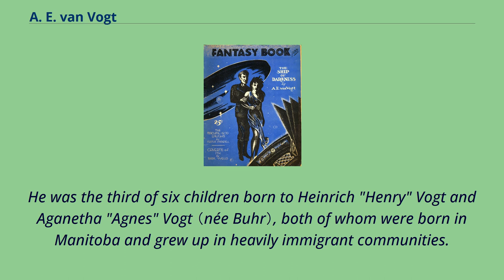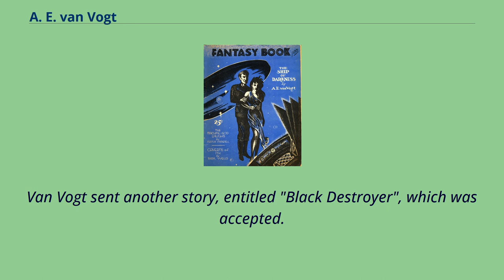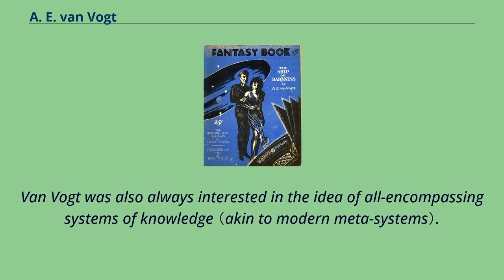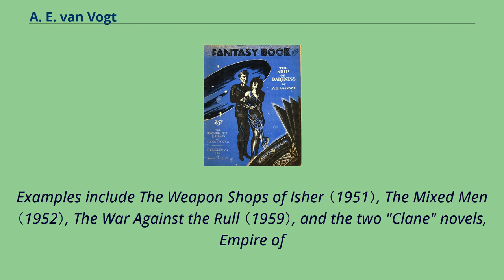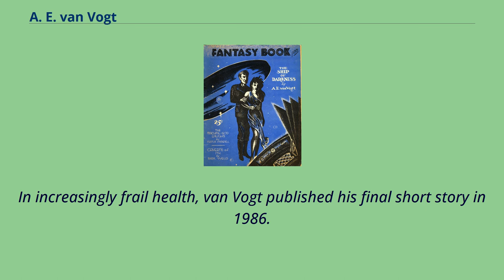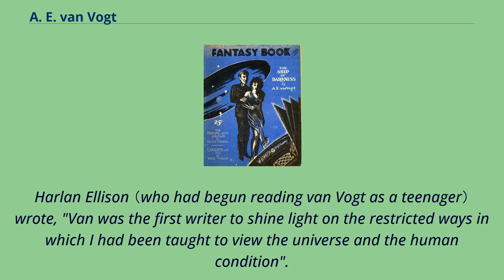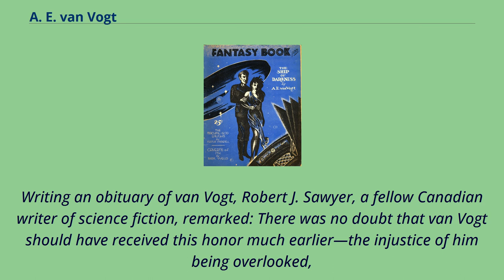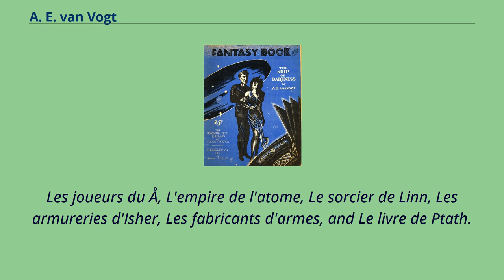A. E. van Vogt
20th-century_American_novelists
Alfred Elton van Vogt （/væn voʊt/; April 26, 1912 – January 26, 2000） was a Canadian-born science fiction author.
His fragmented, bizarre narrative style influenced later science fiction writers, notably Philip K. Dick.
He was one of the most popular and influential practitioners of science fiction in the mid-twentieth century, the genre's so-called Golden Age, and one of the most complex.
The Science Fiction Writers of America named him their 14th Grand Master in 1995 （presented 1996）.
Alfred Vogt （both "Elton" and "van" were added much later） was born on April 26, 1912, on his grandparents' farm in Edenburg, Manitoba, a tiny （and now defunct） Russian Mennonite community east of Gretna, Manitoba, Canada, in the Mennonite West Reserve.
He was the third of six children born to Heinrich "Henry" Vogt and Aganetha "Agnes" Vogt （née Buhr）, both of whom were born in Manitoba and grew up in heavily immigrant communities.
Until age four, van Vogt and his family spoke only Plautdietsch at home.
For the first dozen or so years of his life, van Vogt's father, Henry Vogt, a lawyer, moved his family several times within western Canada, moving to Neville, Saskatchewan; Morden, Manitoba; and finally Winnipeg, Manitoba.
Alfred Vogt found these moves difficult, later remarking: Childhood was a terrible period for me.
I was like a ship without anchor being swept along through darkness in a storm.
Again and again I sought shelter, only to be forced out of it by something new.
By the 1920s, living in Winnipeg, father Henry worked as an agent for a steamship company, but the stock market crash of 1929 pr...